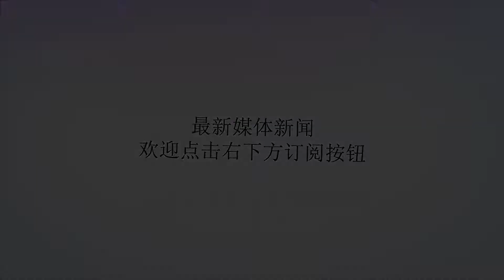女人说的这话原来是在“表白”你，不懂得就继续单身吧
谢谢！女人说的这话原来是在“表白”你，不懂得就继续单身吧